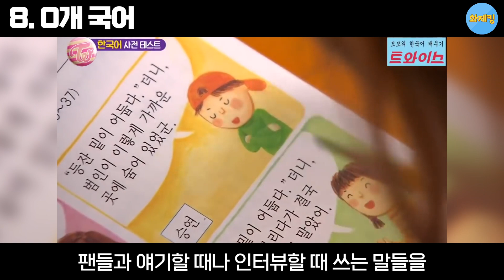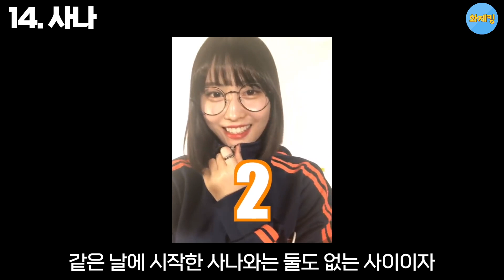트와이스 모모에 대해 몰랐던 15가지 재밌는 사실들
1. 족발요정
2. 대식가
3. 안 먹는 것
4. 데뷔
5. 식스틴
6. 갭모에
7. 겁쟁이
8. 0개 국어
9. 일본인
10. 최정상급 춤 실력
11. 근육
12. 가족
13. 미사모쯔
14. 사나
15. 김희철

'트와이스 모모'에 대해 더 많은 것을 알고 있다면, 댓글로 공유해주세요!